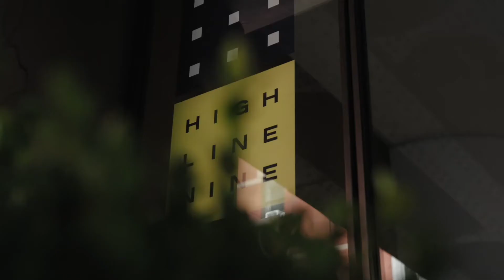HIGH LINE NINE--Who We Are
Videography: Paul-Emile Cendron
Additional Footage: Chris Kent